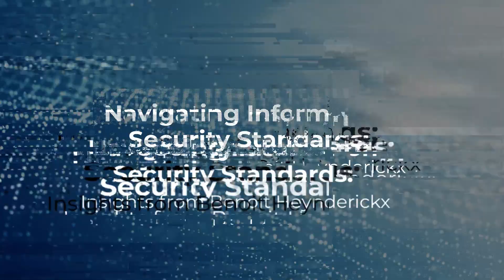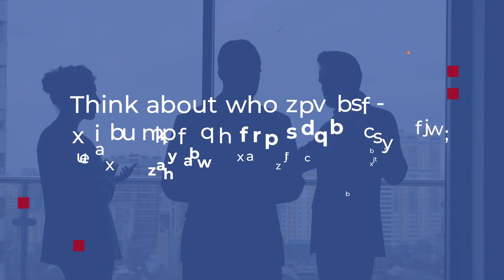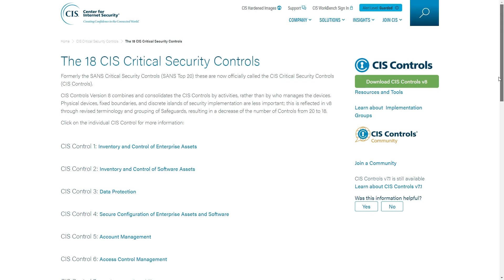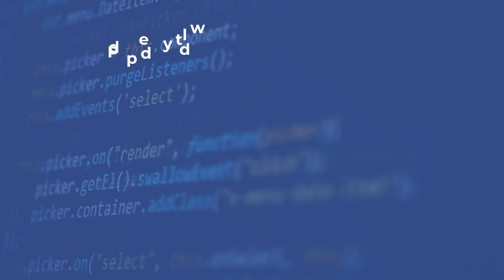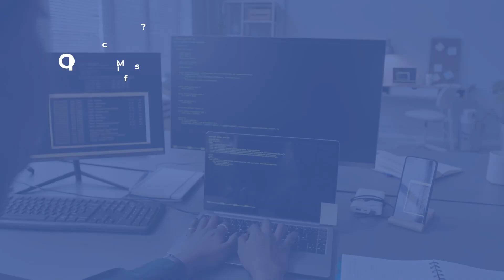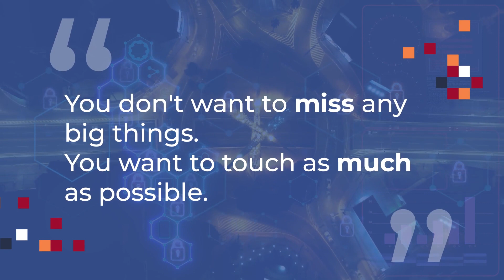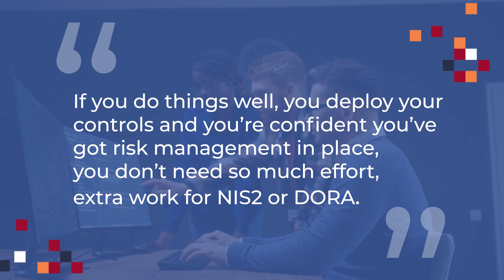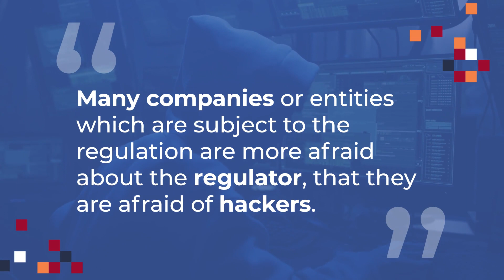Security Standards: Insights, Comparisons, Future Trends | With ISF's Benoit Heynderickx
🔐 In this interview on Information Security we welcome Benoit Heynderickx from the Information Security Forum (ISF), for a discussion on the ever-evolving standards, regulations, and IS frameworks.

🌐 Guy and Benoit speak about ISO certifications, industry-specific controls, where to start, how to prioritise, and what's on the horizon.
They explore the impact of recent regulations like DORA and NIS Directive on financial services and critical infrastructure. They also speak about compliance and protection, what differentiates them, and how to safeguard digital assets.

🛡️ Whether you're a startup, small business, or a seasoned professional, this discussion offers practical advice on choosing and implementing the right security measures.